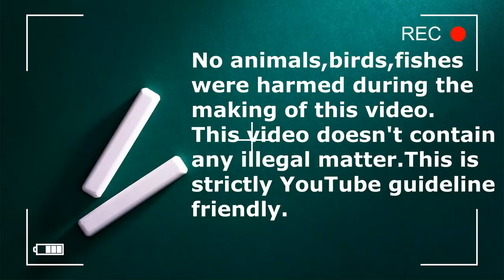ഇണക്കിയ കൊക്കട്ടേയിലും ലോറി ചിക്കും അടക്കമുള്ള അലങ്കാര പക്ഷികൾ | Tamed Pets Bird | Lorikeet | Conure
sun conure malayalam , blue pinapple  conure , Tamed Pet Birds

OUR CAMERA-PANASONIC LUMIX G85 4K CAMERA
Our Wireless Mic - Audio Array AM-W10 Dual Wireless Mic
Our Lapel  Mic-BOYA M1
Our second lapel mic Smashtronics
Our budget Lapel mic- maona
Our Vlogging MIC- Boya By MM1
My Light- ULANZI VL49 2000mAh LED Video Light